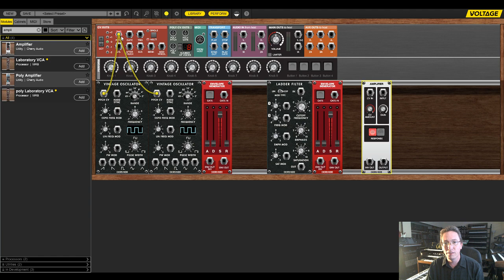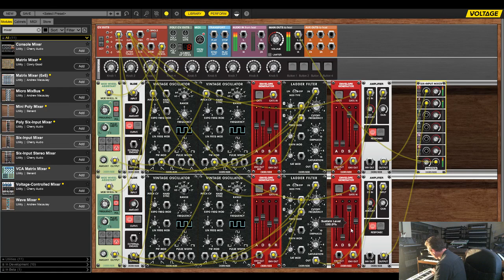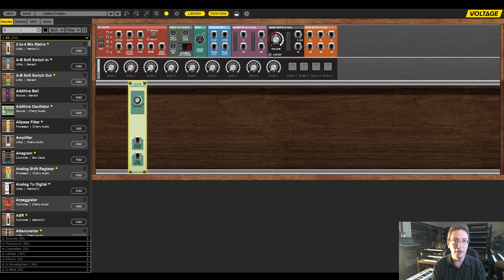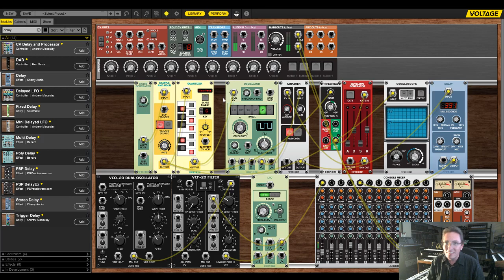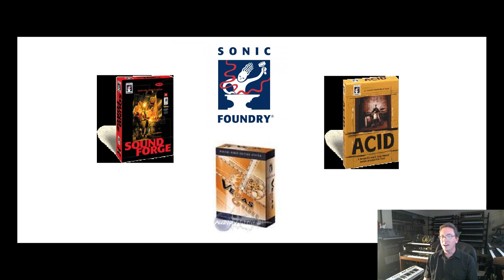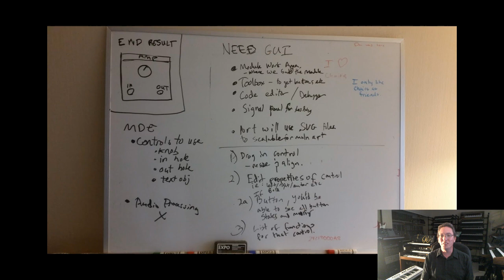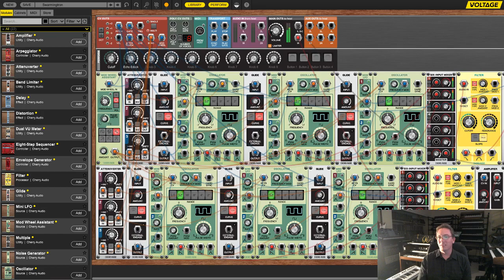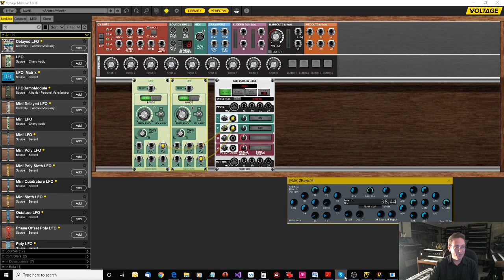Voltage Modular presented by CTO Dan Goldstein of Cherry Audio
KVR Marketplace Presents
Dan Goldstein
CTO
Cherry Audio
Showing Voltage Modular
Wednesday September 11
@ 6:00 pm Pacific.

Voltage Modular is designed to be the best-sounding, most powerful, flexible, and easy to use virtual modular synthesizer available. Voltage Modular is cross-platform for OS X and Windows, and supports AU, VST2, VST3, and Pro Tools AAX formats, as well as standalone operation. All plug-in formats can be used as both virtual instrument and effects plug-ins. User patches and cabinet files are freely cross-platform exchangeable.